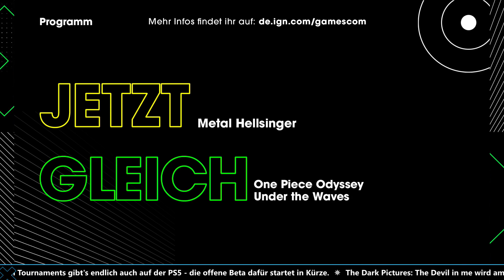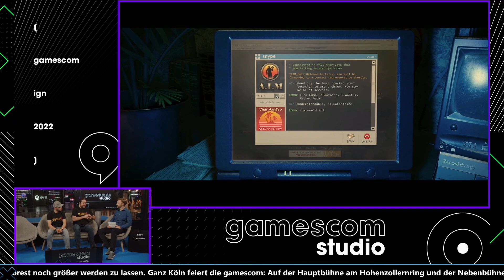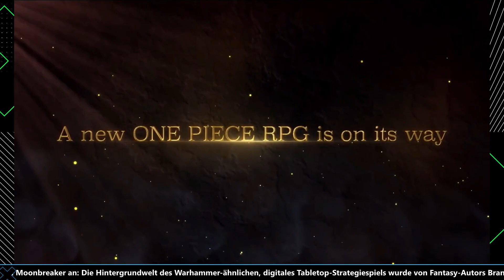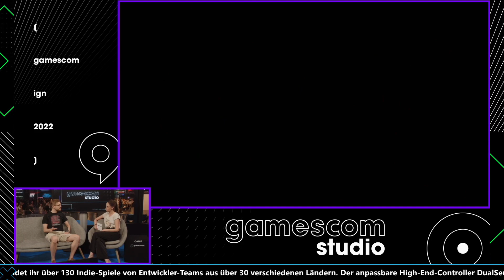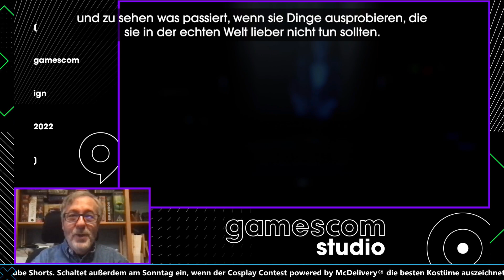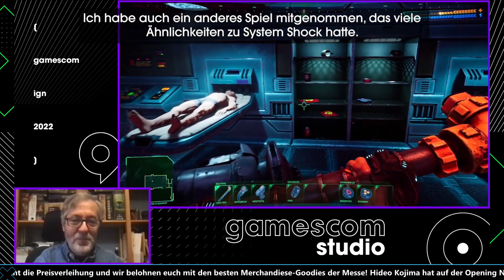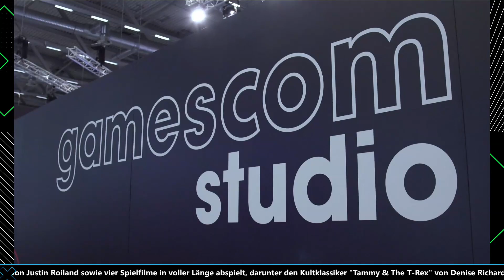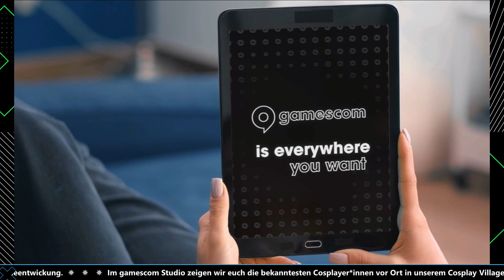gamescom studio 2022 - Tag 3: Mit Metal Hellsinger, Jagged Alliance 3 und One Piece Odyssey.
Was ist IGN Deutschland?

Wir sind das deutsche Hub des weltweit größten Outlets für Entertainment, Filme, Serien, Videospiele und mehr.